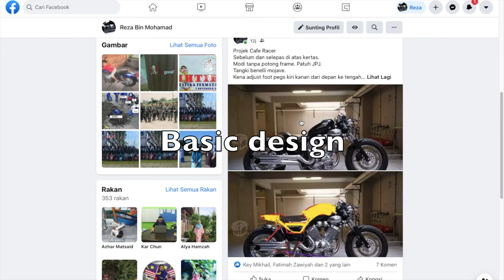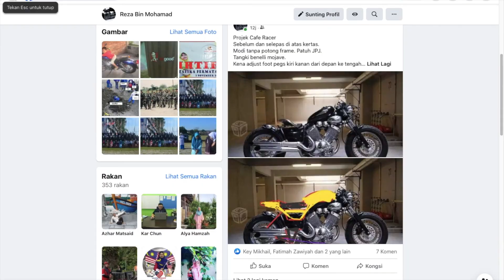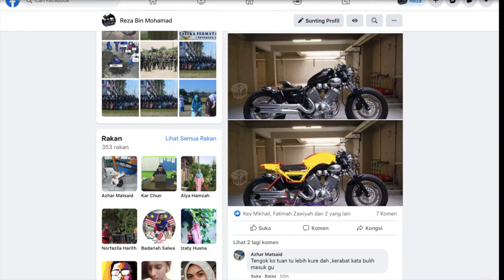PROJEK YAMAHA VIRAGO XV 535CC KACUK GPX GENTLEMAN PASTI AUTO KAGET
Ordering essential parts for the purpose of converting my Yamaha Virago 535 to a cafe racer is easy in today's borderless world. After doing some research, it is paramount for me to install GPx gentleman fuel tank and seat to add some flavour to the design language. Yamaha virago plus GPx parts, why not?. The facelift should be able to garner interest from cafe racer afficionados as it could be a first attempt by a person with zero knowledge about cafe racer and bike modification.